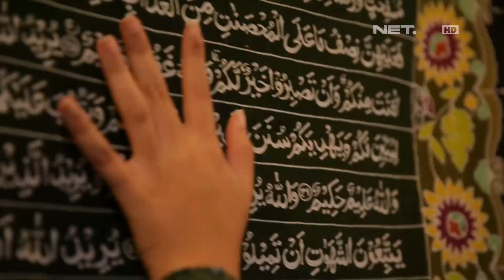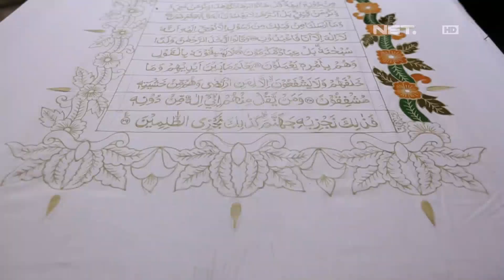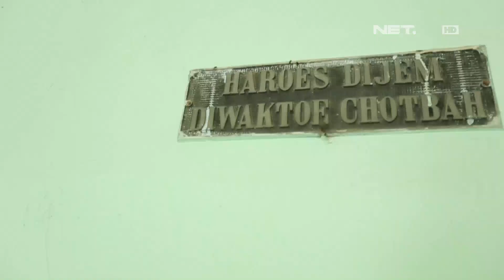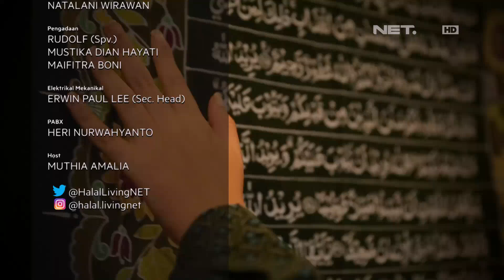Halal Living - Batik Laweyan, Tempatnya Membuat Batik Alquran